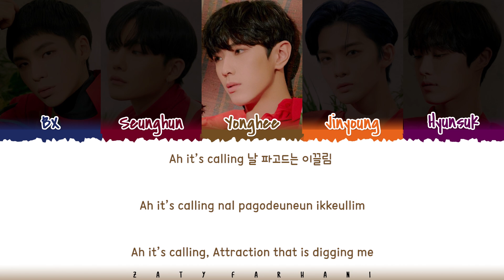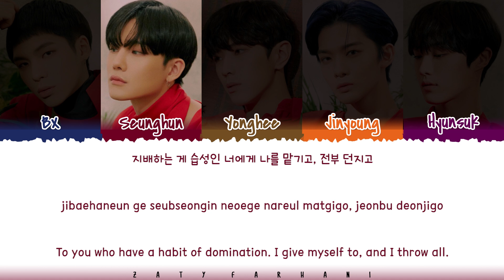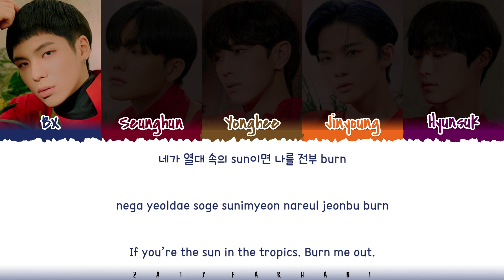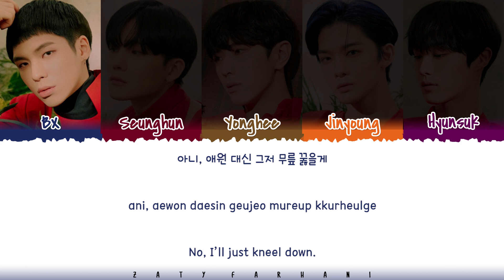CIX - 'JUNGLE' (정글) Lyrics [Color Coded_Han_Rom_Eng]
💕 FOLLOW ME 💕

💕 SUPPORT ME 💕